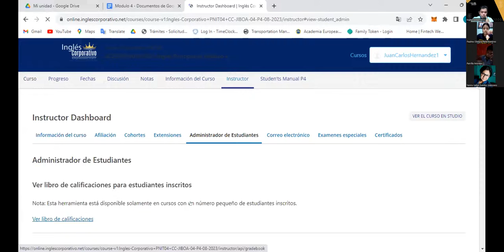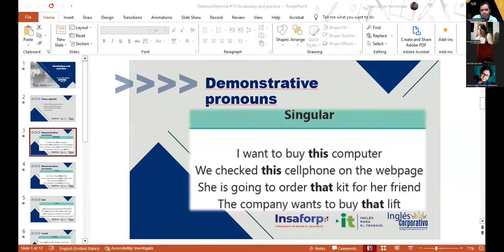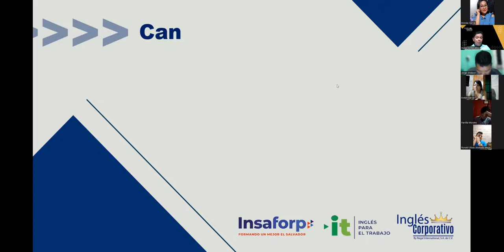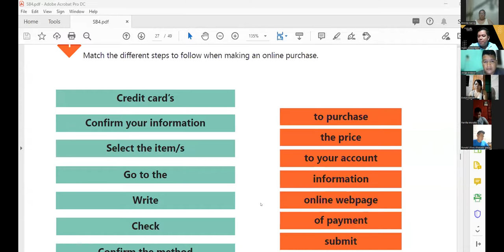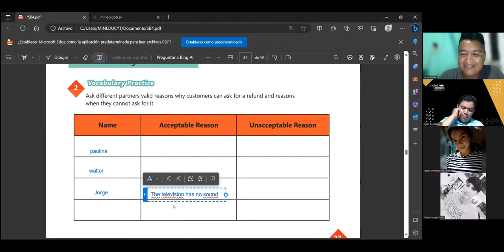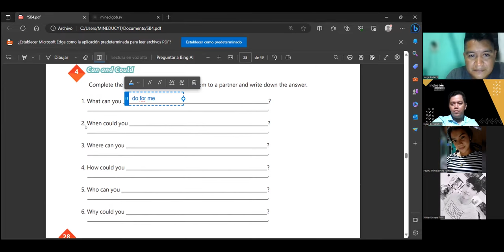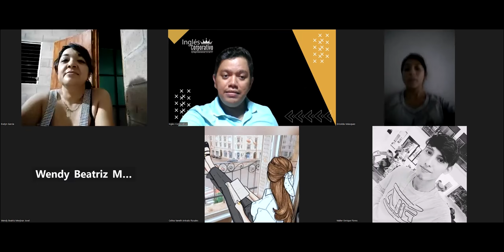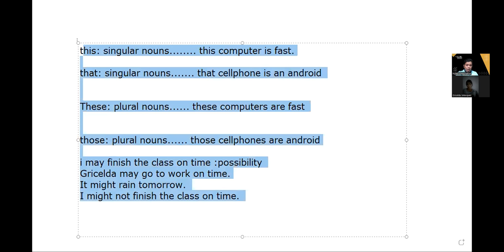Sesion 10 -12-09-2023 -AC29750-0019-2023 -Hernandez -Vocabulary and practice